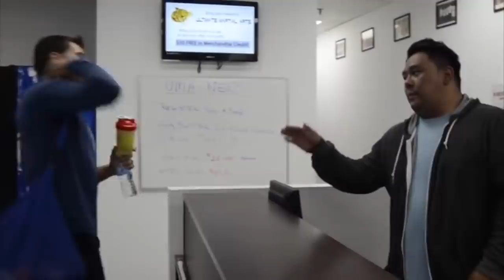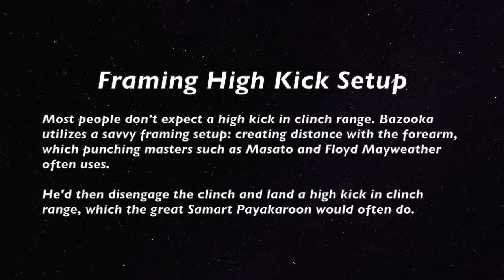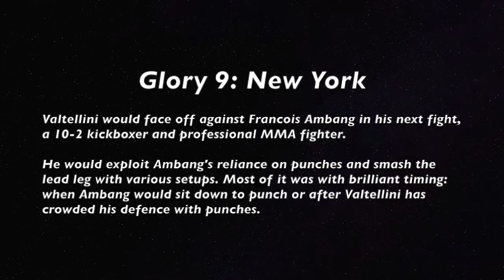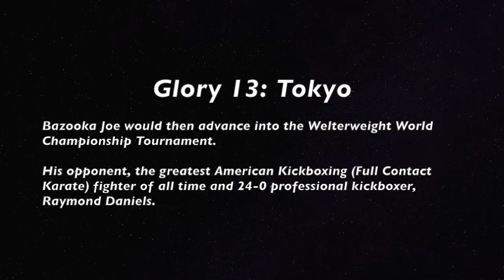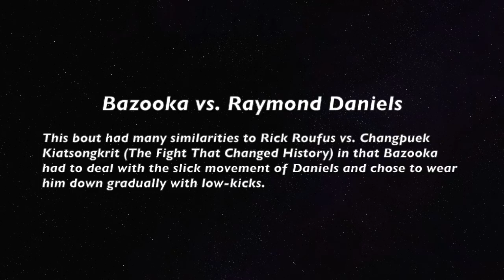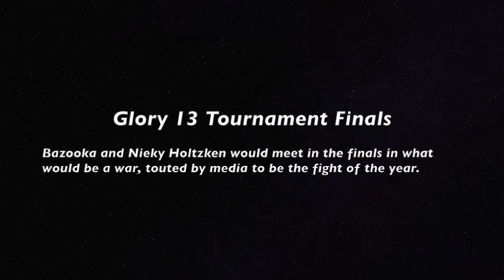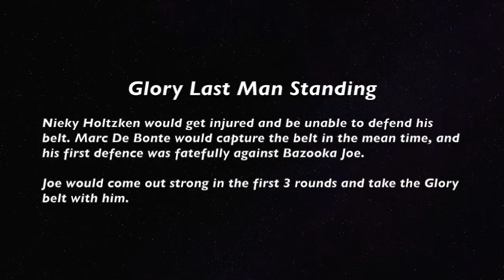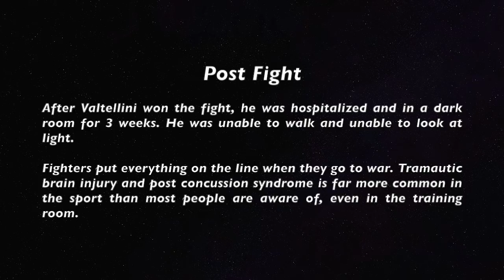Joe Valtellini: The Fastest Rising Champion in Kickboxing History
Credits: Thank you to Glory Kickboxing for allowing me to have full clearance to feature Glory athletes.

Bazooka Joe is the fastest rising champion in Glory Kickboxing history. After a short amateur career, his capture of the Glory world title in 14 pro fights is both inspirational and epic. Bazooka Joe is the fastest rising champion in Glory Kickboxing history. After a short amateur career, his capture of the Glory world title in 14 pro fights is both inspirational and epic.

This video was from years ago when I made more historical features, but didn't release due to UFC / Glory deal making the clearance uncertain.

It also tells a cautionary tale that is not told enough. The ugly side of this warrior sport is concussions.

When you go to war, you have to accept giving concussions and receiving concussions, including unintentional occurrences in the training room. Become more educated on how you can heal and avoid  it as much as possible.

Be sure to check out the great documentary "Fighting For Glory: The Joseph Valtellini Story"